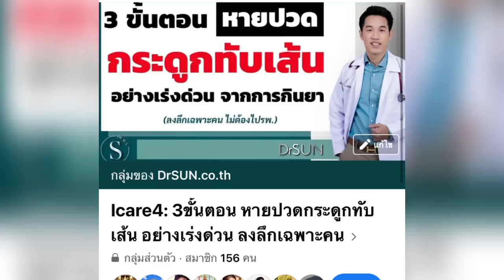1 ตัวช่วย แก้ปวดสะโพก ร้าวลงขา อย่างรวดเร็ว ในคนอายุ 70 / รักษา ปวดสะโพกร้าวลงขา/หมอซัน ฝังเข็ม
แชร์ได้นะครับ Line:@drsun

 ถ้าคุณ สะโพกร้าวลงขาอายุ 70 หรืออายุเยอะแล้วต้องการหายปวดอย่างรวดเร็วคุณต้องดูคลิปนี้เพราะเคสนี้หมอจะมาบอกจากคนไข้จริงที่ได้มีโอกาสเข้าคอร์สที่หมดกันสอนในการรักษากระดูกทับเส้นให้หายปวดอย่างรวดเร็ว

ป้าจง อายุ 77ปี ปวดสะโพกร้าวลงขา
ชา มีอ่อนแรง มาเกือบปีรักสามาไม่ดีขึ้นหลังจากได้เข้าใจเรื่องนี้อาการปวดดีขึ้นอย่างรวดเร็วเราลองไปฟังกันดูครับ

ชอบช่วย like
ใช่ ช่วยแชร์แบ่งปันกันเยอะๆนะครับ

สำหรับใครที่สนใจคอร์ส icare4
สูตรลับตำรับยา แก้ปวด กระดูกทับเส้น

แล้วพบกันในครอส์ครับ

ขอบคุณสำหรับการติดตาม หมอซํนหวังว่าทุกคนจะได้รับความรู้ในช่องนี้ไปแก้ปวดกันนะครับ

ปวดสะโพก,ปวดสะโพกร้าวลงขา,ปวดสะโพกร้าวลงขา วิธีรักษา,ปวดสะโพกข้างขวา,ปวดสะโพกร้าวลงขา สลักเพชรจม,ปวดสะโพกร้าวลงขาซ้าย,ปวดสะโพกด้านซ้าย,ปวดสะโพกร้าวลงขา คนท้อง,ปวดสะโพกซ้าย ร้าวลงขา,โยคะ ปวดสะโพก,ปวดสะโพกร้าวลงขา สลักเพชรจม กล้ามเนื้อสะโพกหนีบเส้นประสาท ต้องดูคลิปนี้/yoga for piriformis syndrome,หมอซัน หมอฝั่งเข็ม,ปวดเอวข้างขวา ร้าวลงขา,ปวดบั้นเอว ร้าวลงขา,ปวดสลักเพชร ร้าวลงขา,ปวดหลัง ร้าวลงขา,ปวดสลักเพชร อาการ,ปวดหลังมาก ทําไงดี,กระดูกทับเส้น รักษา